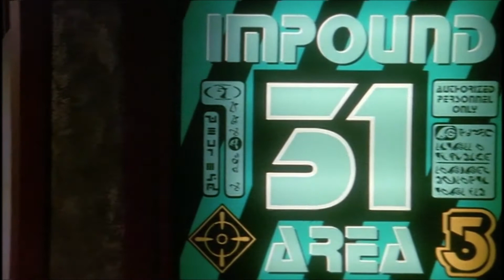Babylon 5 - S5E02 - The Very Long Night of Londo Mollari - Intro